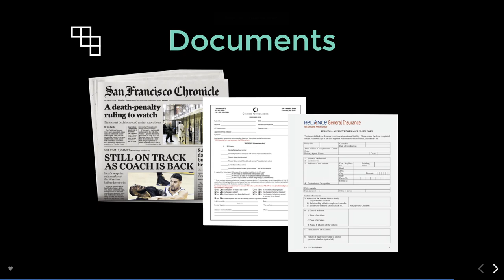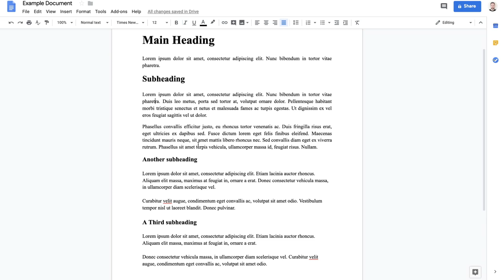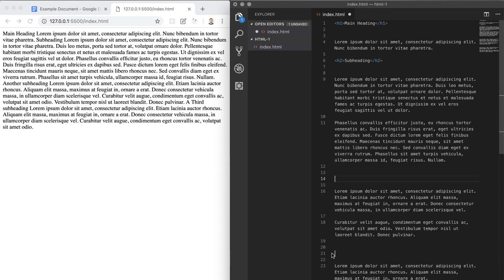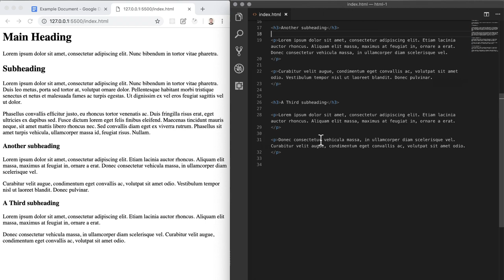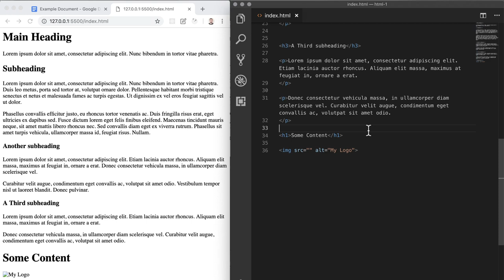The General Rule of HTML Syntax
► An HTML element is a singular component of an HTML document. To create elements we need to know their syntax, or how they are written.

We can also take note of a general (but not exclusive) rule that HTML has - that most HTML elements like paragraphs, headings, or list items, for example, are made by having two tags wrapping some content.

Not all elements require a closing tag. These are referred to as empty elements or self-closing elements. These are typically those that do not markup text content. Like image elements, for example.

► Timestamps:
0:00 Start
0:38 Documents
1:18 HTML describes the structure of web pages
2:23 Emmet
2:34 Formatting content using HTML tags
4:44 Two takeaways
4:57 The general rule of HTML
5:50 The closing tag
5:59 Self-closing tags
6:23 Attributes
7:17 The next video
7:31 Summary